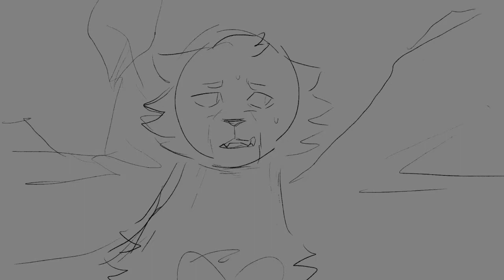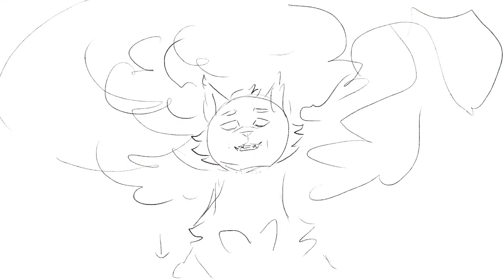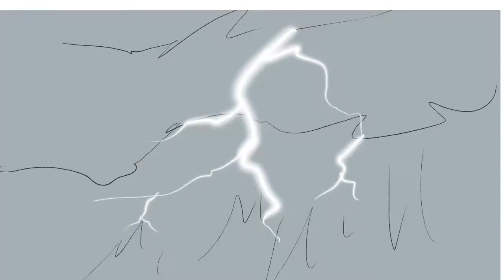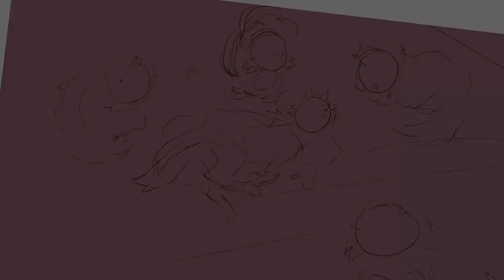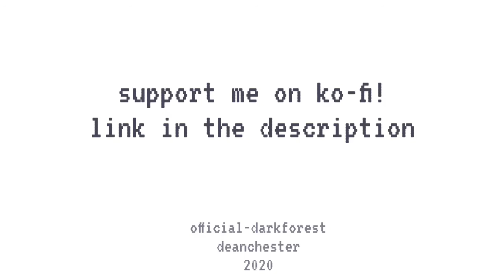SKYCLAN'S RETURN - Blue Ridge Mountains (storyboard)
YOU ARE NOT ALLOWED TO REPOST ONTO ANY SITE.

STORY: This video goes through the most important aspects of my story SkyClan's Return. In the beginning, it starts with  Streamwaters (TC) and Crowfoot's (SHC) affair, Stream breaking it off with his ThunderClan mate Lightningtail, and Crowfoot joining ShadowClan with her son Rainkit. Coincidentally, Lightningtail's litter has a daughter that's near identical, and has the same name.

The Rainkits are differentiated by eye color— the boy by Blue, and the girl by Green.

It skips ahead to when the four kits are adults, now named Rainheart, Whitefur, Sootmouse, and a newly named Rainwaters. When returning from a hunting patrol, Rainwaters gets a vision from his father prophecizing his very own future.

Rainwaters awakens from a nightmare— his father drowning in a flood trying to save him. Crowfoot stands over him, eager to take a walk with her son. They spot Rainheart in the clearing, and Crowfoot feels a sort of guilt claw at her and pushes forward. Lightningtail is still bitter.

Prophecy visions still haunt Rainwaters.Crowfoot and Lightningtail have another spat, never having gotten along especially after Streamwaters's death. Rainwaters, still haunted by the vague visions and the incessant arguing and survivor's guilt, resolves he should just ditch ThunderClan for good. His half sister follows him and tries to console him. It doesn't go as planned, and he still wants to leave. He tells her to not go looking for him, and he's gone by sunrise. Crowfoot is devastated, searching for her baby with Whitefur and Sootmouse helping her search.

Meanwhile, at SkyClan, the two medicine cats Leafwish (brown) and Sharpsong (ginger) are visited by Streamwaters, delivering the same prophecy to them. The two tell their leader Swiftstar about it.

A few days later, Rainwaters arrives at the gorge and Swiftstar remembers what his medicine cats told him. Rainwaters is accepted into SkyClan and his father watches proudly.

Back at the lake, Crowfoot mourns her son. That night is the gathering. Antstar's previous deputy retired and she appointed Mudfang in his place. It's not shown, but Rainwaters has also taken up the deputy spot after SkyClan's passed away.

A year or so passes. and Swiftstar finally loses his last life. Rainwaters is appointed the new leader, recieving lives from his father, Swiftstar, an elder named Duchess, and even Billystorm and Leafstar among various others.

Tragedy strikes, and SkyClan is forced to evacuate the gorge. Several daylight warriors return to their twolegs, and a few brave ones leave their warm houses behind. When they reach the lake, the other clans don't take it too well, especially after seeing TNR cats and ex-kittypets among SkyClan's ranks. Mudfang is outraged, and begins growing his own faction opposing SkyClan. RiverClan stays neutral for a large part of this. WindClan, too, until ShadowClan becomes divided and they side with Antstar.

War breaks out. ThunderClan— having known Rainstar since he was a kit— fights alongside him. ShadowClan is divided amongst the two sides, half on SkyClan's and the other on Mudfang's. Several stragglers from ThunderClan fight with them too, alongside other outliers among neutral RiverClan and WindClan.

Hazestar, WindClan's leader, doesn't REALLY get involved until her "good ally" Antstar loses two lives from one blow, declaring war on Mudfang's faction. RiverClan finally picks a side, standing together with Rainstar. The Five Founders can be seen in each leader as they end this battle and give Mudfang what he deserves.

The dust has finally settled. Rainstar has found land between ShadowClan and ThunderClan and is saying a temporary goodbye to his family that fought alongside him— including Lightningtail who had finally begun the route to healing. As he watches his cats settle in, Rainheart visits him, sitting side-by-side like they did years before.

what is skyclan's return? it's a story idea i've had since probably 3rd or 5th grade where my oc rainwaters/rainstar brings skyclan back from the gorge and to the lake, only to face mudfang, shadowclan's deputy, who is quick to reject the unfamiliar cats.

this story was conceptualized way before a vision of shadows and hawkwing's journey were even a thought. chronologically, this takes place YEARS and years after bramblestar's storm, only the events of AVoS and TBC didn't happen, or at least not the way they were written.

what are my plans for this story? hopefully to make a comic or some sort of series out of it. i hope you guys can help support me and the story as it goes along.